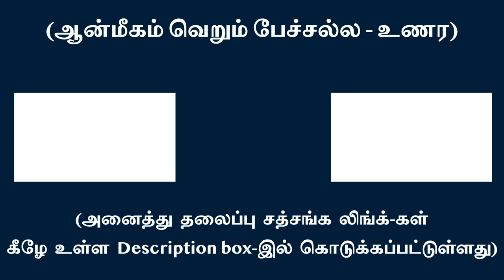சக்தியின் அம்சமான மனத்தில் பிரபஞ்சம் அடக்கம் | சுவாமி அருணாசல ரமணன்